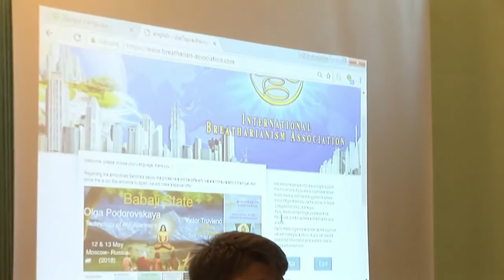Pranic Festival in Romania - 2017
Some images from the Pranic Festival in Romania 2017; deep meditations, outstanding teachers, fabulous gathering, deep communion between participants!
Join us in 2018 - August 11-15.